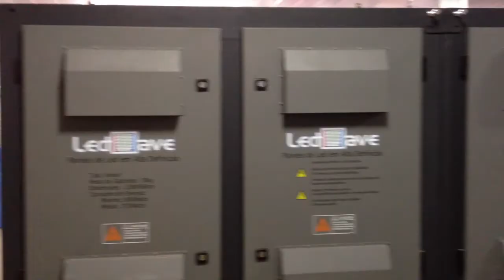Painéis de LED - Virtualização de pixels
Virtualize os pixels do seu painel de LED e obtenha ganhos de até 50% em definição de imagem.